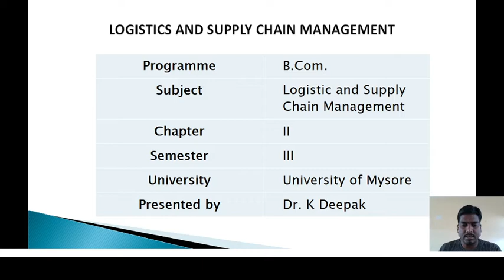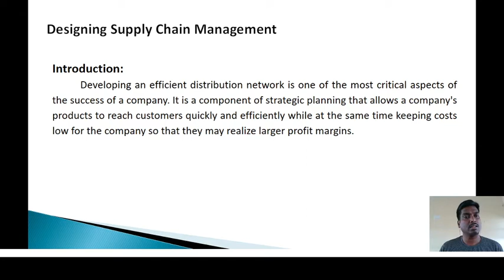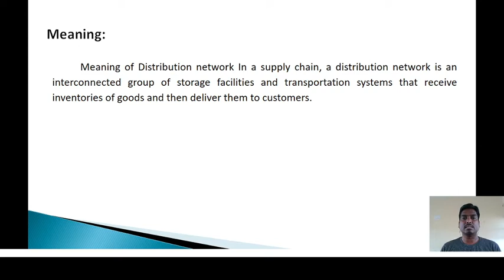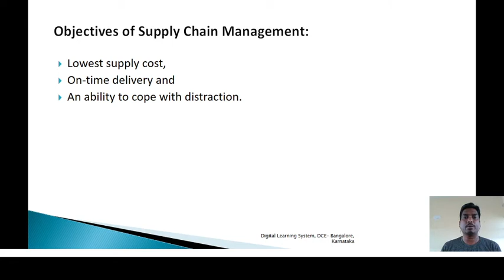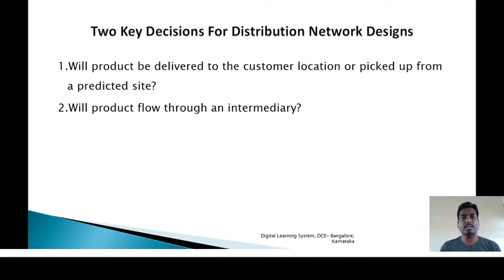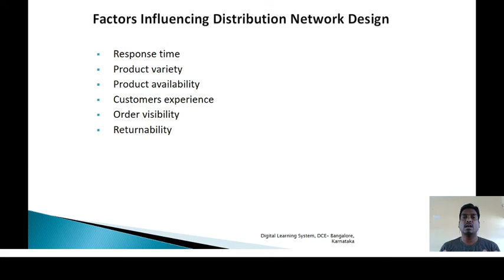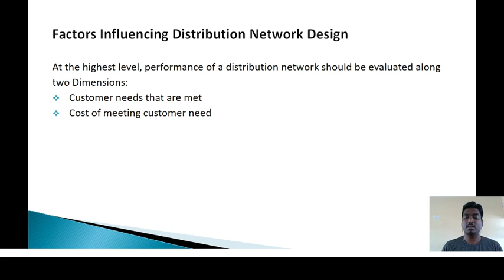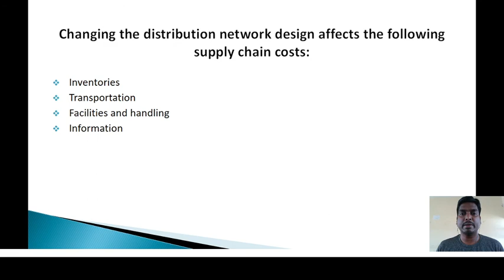LSM Unit II part I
Dr K Deepak